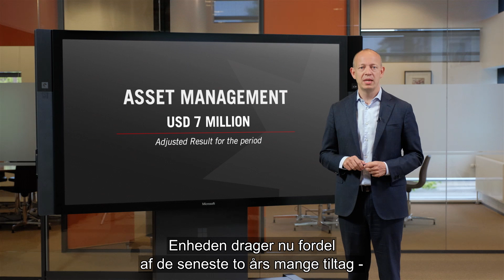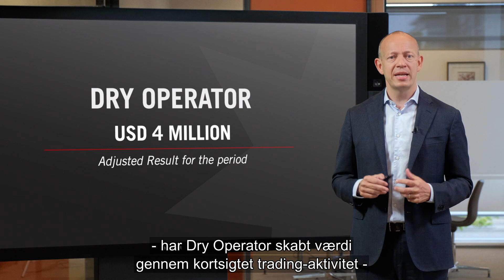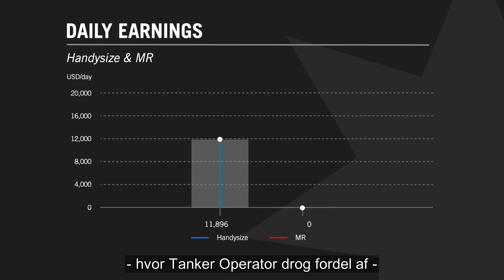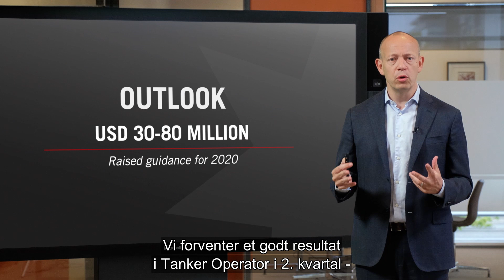NORDEN update 1. kvartal 2020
Adm. direktør Jan Rindbo præsenterer NORDENs 1. kvartal 2020. På engelsk med danske undertekster.